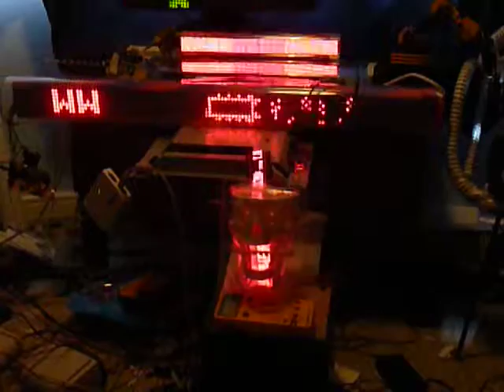40 Sec RISC-PIC LED Magic